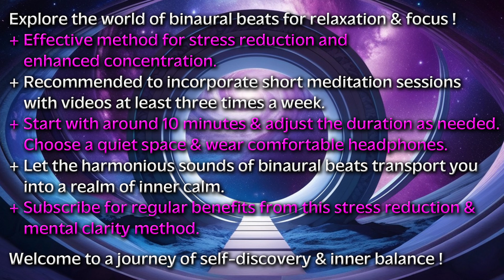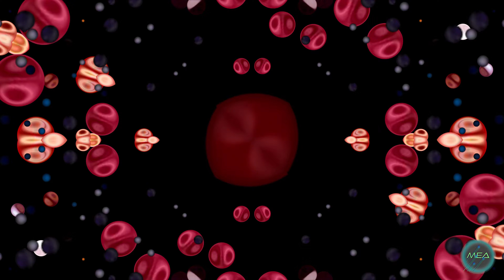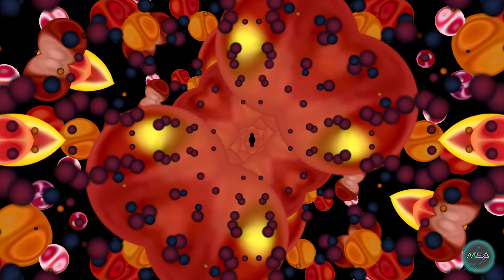RHYTMIC BREATHING ▶️WALK IN HARMONY with Alpha & Gamma Waves Mix for Enhanced Focus & Clarity💫 RELAX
Rhythmic Breathing: Walk in Harmony with Alpha and Gamma Waves Mix for Enhanced Focus and Clarity - Spherical Binaural Beats - Brain Waves! Guided Beat-Breath Walking: Alpha Waves 10 Hz and Gamma Waves 40 Hz Mix, 51 Min. Black Screen After 9 Min. Abstract Universe Art.

❇️ Embark on a mindful walking journey with our Guided Beat-Breath routine, designed for both beginners and experienced walkers. The rhythmic pattern of 1-second inhale followed by 1-second exhale synchronizes with your steps, promoting a calm and controlled breathing rhythm.

⚠️ CAUTION: If you're new to walking meditation, approach this routine gently to find your pace.

Discover more breath-focused routines in our channel playlist 'Beat-Breath Routine for Walking'. For jogging enthusiasts, explore various breath techniques specifically tailored for running. Find the perfect synergy of breath and movement to enhance your running ritual.

👟 Step into calmness, elevate your walk, and unlock the next level of mindful walking with our guided routine. 📶 NEXT LEVEL WALKING.

🚨🔝 5 MyEnergeticArtwork VIDEO LINKS 🚨 M U S T  W A T C H !

📢 S U B S C R I B E   💖   N O W  ⬆️  T O  O U R  C H A N N E L   for more relaxing videos and   S H A R E   T H I S   V I D E O  to spread the healing   E N E R G Y   O F   T H E   U N I V E R S E   !   !

📢 C L I C K  T H E   B E L L  🔔  I C O N to be notified when we release N E W  C O N T E N T  !  !

▶️ Welcome to "MyEnergeticArtwork" YouTube channel! Here you will find fascinating videos about universe art, created with love and passion. All content on this channel, including text, images, videos and audio, is protected by copyright.